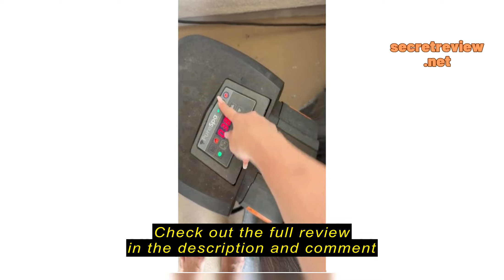Review Intex PureSpa Greywood Deluxe 85" x 25" Outdoor Portable Inflatable 6 Person Round Hot Tub Sp